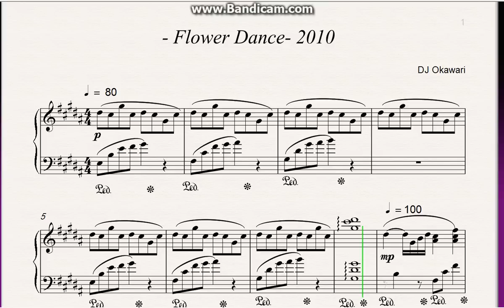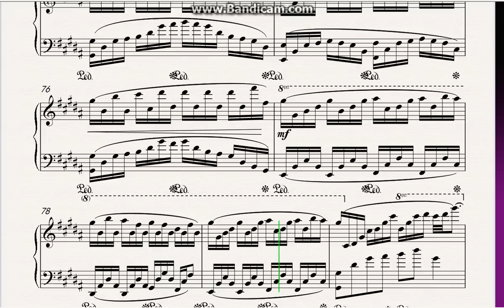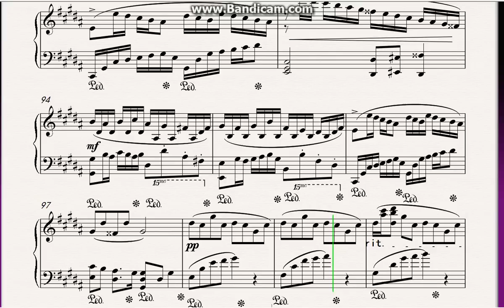DJ Okawari - Flower Dance - 2010 piano arrangement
edited by EH*ARC-L